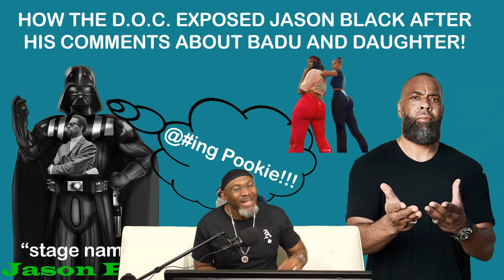THE D.O.C. SCHOOLS AND EXPOSES JASON BLACK FOR RECKLESS COMMENTS ABOUT BADU AND DAUGHTER 👊🏾👏🏾👏🏾